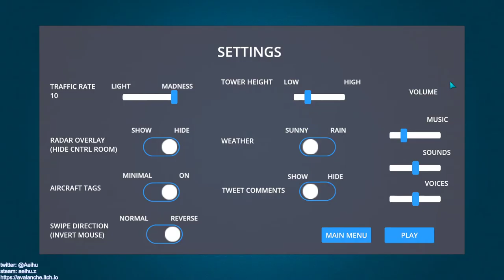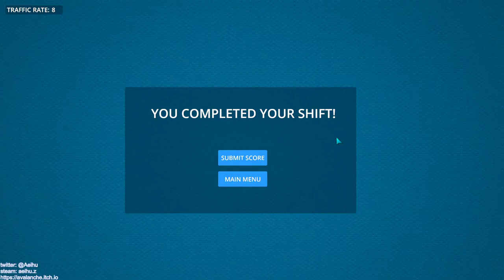[某A][speedrun]Airport Madness 3D V2 - London City - Runway 27 - 40:08(IGP) - Move 100